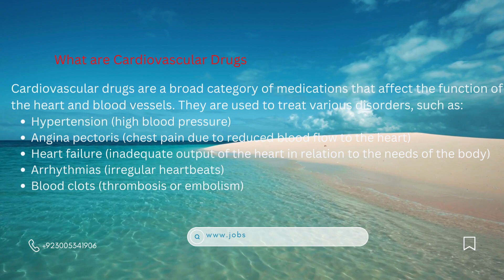pharmacology cardiovascularsystem medicine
A Video related to Cardiovascular Medicines in Pharmacology